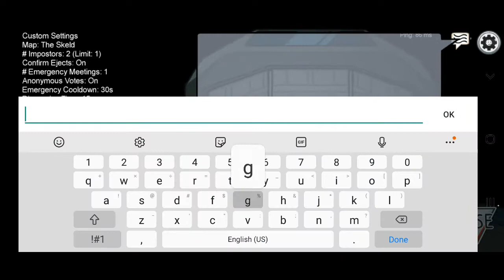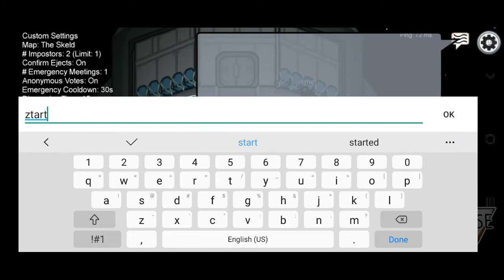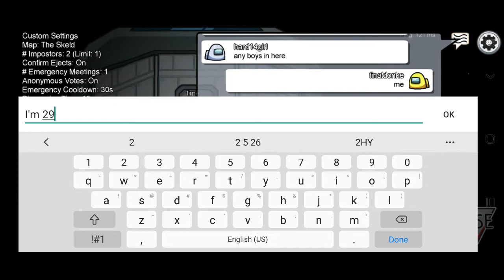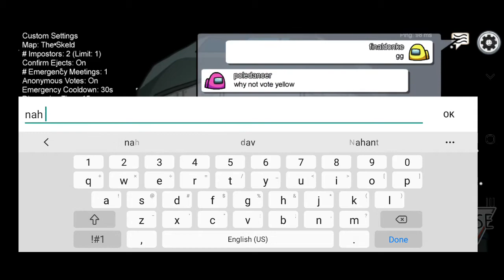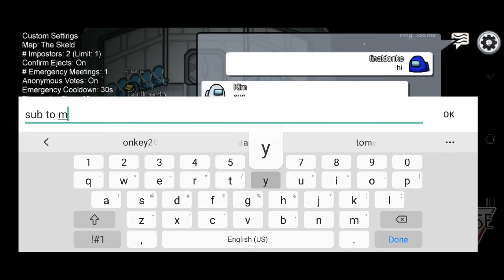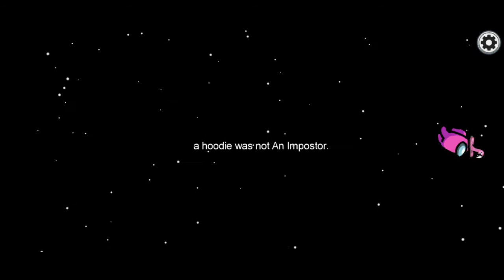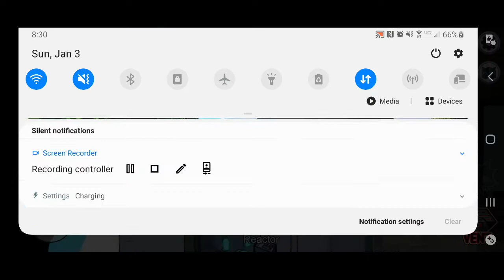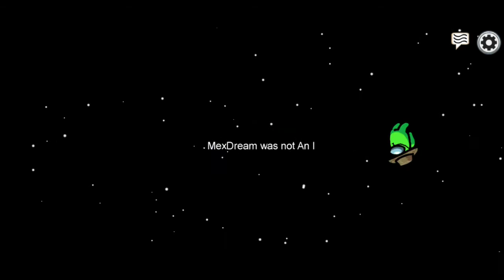among us but women won't report bodys